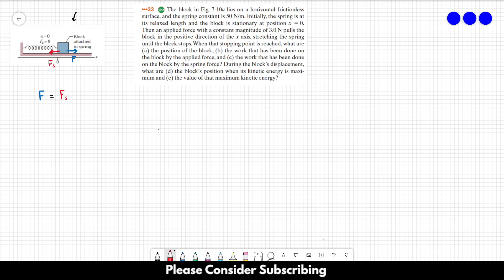HALLIDAY SOLUTIONS - CHAPTER 7 PROBLEM 33 - Fundamentals of Physics 10th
The block in Fig. 7-10a lies on a horizontal frictionless surface, and the spring constant is 50 N/m. Initially, the spring is at its relaxed length and the block is stationary at position x = 0. Then an applied force with a constant magnitude of 3.0 N pulls the block in the positive direction of the x axis, stretching the spring until the block stops.When that stopping point is reached, what are (a) the position of the block, (b) the work that has been done on the block by the applied force, and (c) the work that has been done on the block by the spring force? During the block’s displacement, what are (d) the block’s position when its kinetic energy is maximum and (e) the value of that maximum kinetic energy?